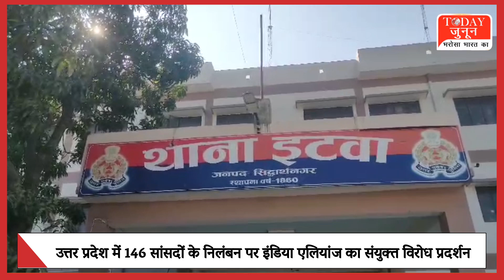दो मासूम बच्चों को कार ने ठोकर मार दी जिससे दोनों को गंभीर चोटे || TODAY JUNOON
टूडे जुनून के साथ देखिये देश-विदेश की सभी महत्वपूर्ण और बड़ी खबरें | Watch the latest Hindi
news Live on YouTube.

Today Junoon News Channel:
टूडे जुनून न्‍यूज चैनल राजनीति, मनोरंजन, बॉलीवुड, व्यापार और खेल में नवीनतम समाचारों को शामिल करता है। टूडे जुनून न्‍यूज चैनल की लाइव खबरें एवं ब्रेकिंग न्यूज के लिए बने रहें ।

About Channel:
Today Junoon is  Hindi News Channel. Today Junoon News Channel Covers The Latest News, Breaking News, Politics, Entertainment News, Business News and Sports News.